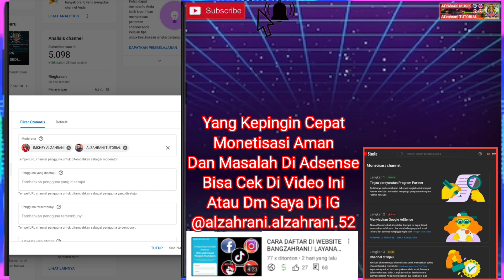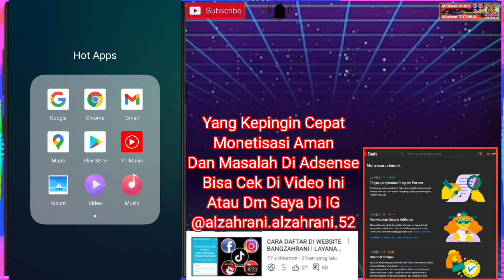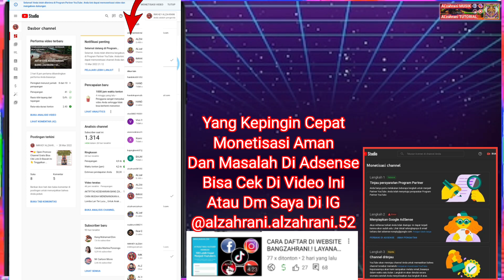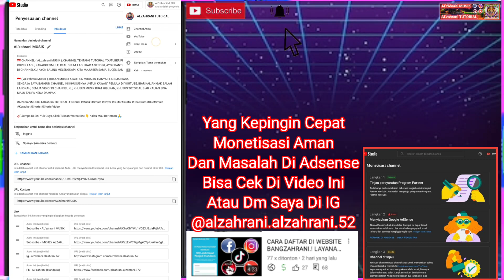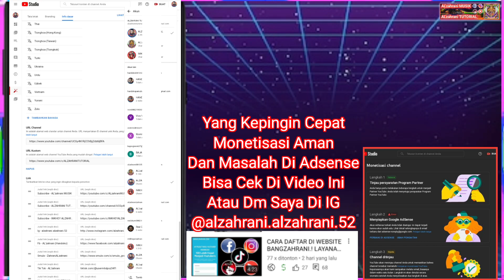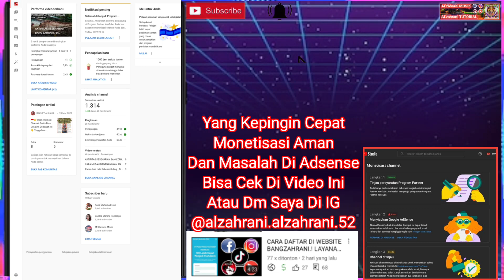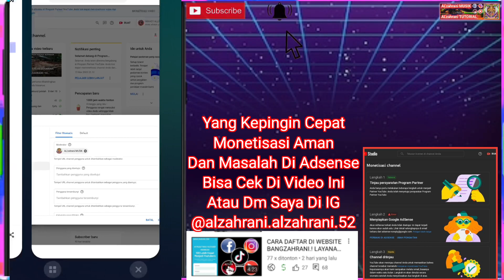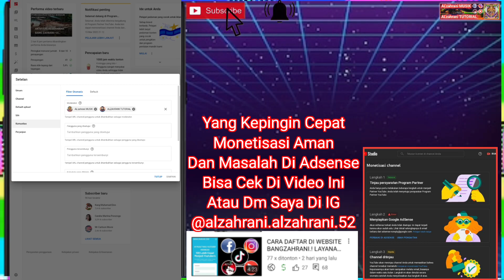CARA MUDAH MENAMBAHKAN CHANNEL MODERATOR DI YOUTUBE.! TUTORIAL _ Youtuber PEMULA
alzahrani, alzahrani tutorial, cara mudah menambahkan channel moderator, cara menambahkan channel moderator di youtube, tutorial youtuber pemula, tutorial youtuber pemula handphone, youtuber pemula wajib tau,

Di Video Ku Kali Ini, Sesuai Dengan Judul Ya Bos Ku, CARA MUDAH MENAMBAHKAN CHANNEL MODERATOR DI YOUTUBE.! TUTORIAL, Youtuber PEMULA.

Tugas Moderator Channel Yang Kita Tambahkan Di Channel Youtube Adalah.

Channel Moderator Punya Hak Untuk Kirim Link, Hapus Komentar, Pasang Pin Komentar Di Live Streaming.

Channel Moderator Bagian Untuk Memantau Channel Utama Kita Di Saat Live Streaming Di Youtube.

Tetapi Channel Moderator Tidak Berkuasa Untuk Mengakses Di Channel Utama, Tidak Seperti Channel Pengelola.

Kalau Channel Pengelola, Bisa Mengakses Channel Utama Kita, Tetapi Tidak Bisa Ubah Sandi.

Lebih Jelasnya, Simak Selengkapnya Di Video Ini, Semoga Bermanfaat Untuk Kita Yang Belum Tau, Bagi Yang Sudah Tau Abaikan Saja Video Ini.